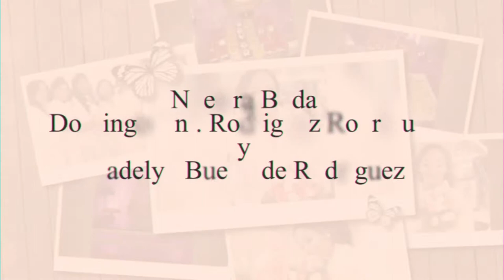Domingo Antonio y Madelyn Bueno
Nuestra Boda